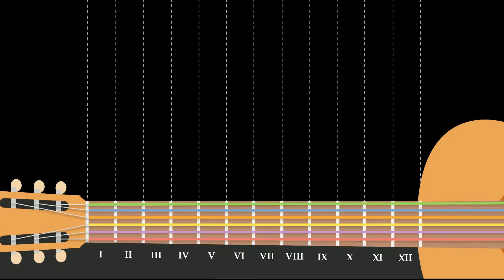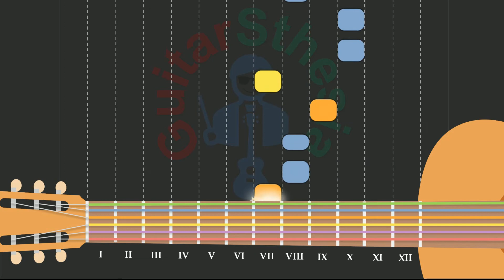Subwoolfer - Give That Wolf A Banana - Guitar TAB - Tutorial - GuitarSthesia - Norway-Eurovision2022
With this guitar TAB - Tutorial you will learn how to play "Give That Wolf A Banana" by Subwoolfer.

Synesthesia is when you hear music, but you see colorful shapes.
We are leveraged on synesthesia to build GuitarSthesia. It's an innovative way to see playing music.
Each note is a colored shape which rains on the respective guitar fret.
Let's learn to play guitar with us!